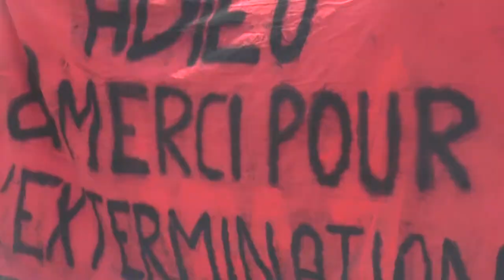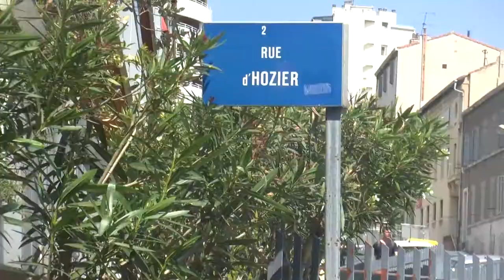Acte 28 - Mon résumé - Marseille Gilets Jaunes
Les gilets jaunes commencent la manifestation avec la marche pour le climat mais cette dernière bouge trop lentement, et nous avons rendez-vous avec les femmes de chambres de l'hôtel NH Collection qui sont en grève depuis plus de 40 jours. Nous rejoignons donc les grévistes,, laissant le climat sur place dans leur sleep-in. Nous remontons ensuite vers la porte d'Aix et repartons vers la Joliette où la police nous dévoile ses techniques de nasse pour qu'on apprenne à mieux les anticiper